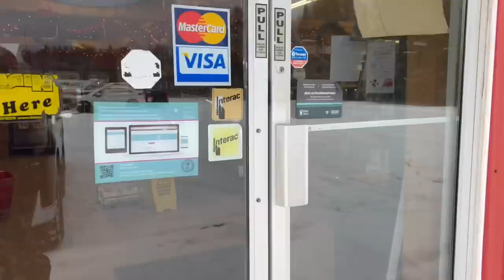Taking my Viewers Along With Me…Winter Prepping…The Great Meating!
I’d like to take my viewers along with me as I show how I prep for for winter.
I’m not a vegetarian and I respect people’s choices.  We are all different and unique.
Winter is finally here and it is a beautiful winter wonderland out here.
My chickadees are getting more and more used to me now and they just make my heart smile.

Happy Thanksgiving weekend to all my wonderful viewers and friends. I hope you all enjoy this video.
Much love…Lisette ❤️

Noëlville, Ontario
P0M-2N0

Below is the link where you can find songs and get a subscription.